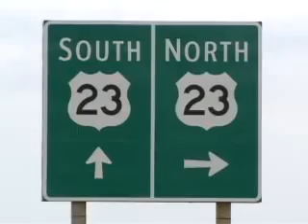POLICE BRUTALITY - Drunk Power Tripping Cops Steal Pizza & Assault Store Clerk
Just more evidence on how these criminals with badges think they are above the law and can do anything they want. At the same time, they attempt to subdue and oppress the citizens that they are supposed to "serve and protect" into following the same laws that they intentionally and continuously break.

new world order nwo Toronto Police State Canada alex jones infowars prison planet cops ron paul orwell 1984

bilderberg  Toronto  Police  State  Canada  puppet  barack  obama  fall  of  the  republic  alex  jones  infowars  prison  planet  cops  ron  paul  new  world  order  tasers  stun  gun  Brave  New  World  orwell  1984  officer  taser  airport  security  TSA